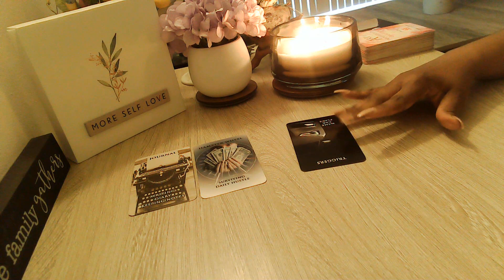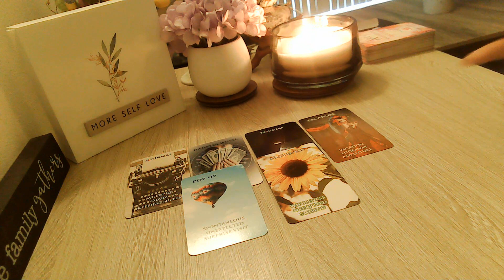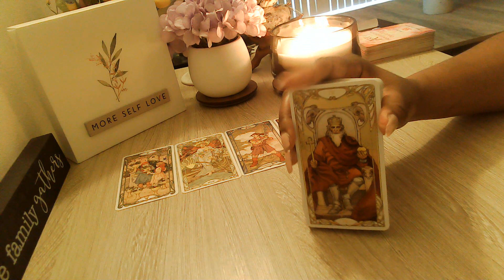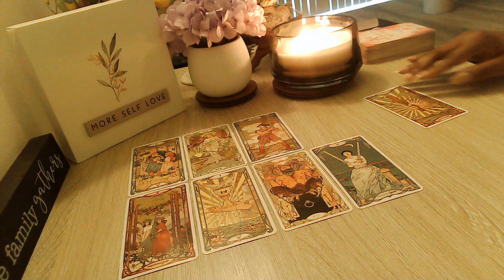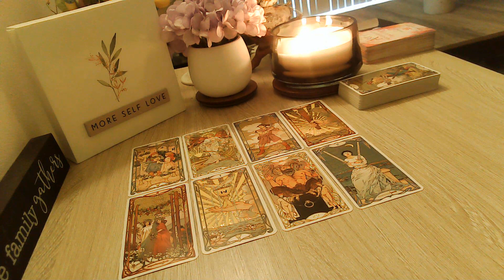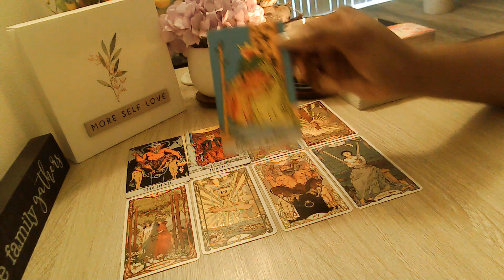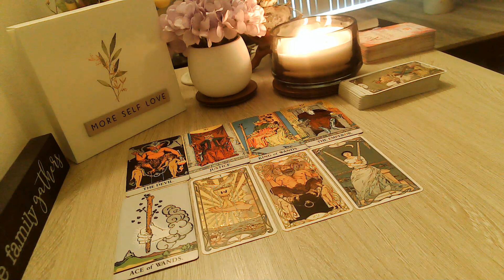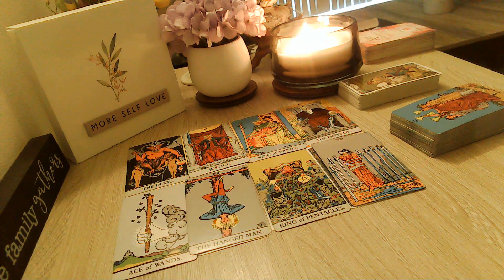Pisces April 2021 If You're Not In A Committal Relationship You Will Be! ❤️❤️😳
Welcome, Everyone!! 👋

🔽***UPDATE 🔽
Extended readings are now called Episodes: